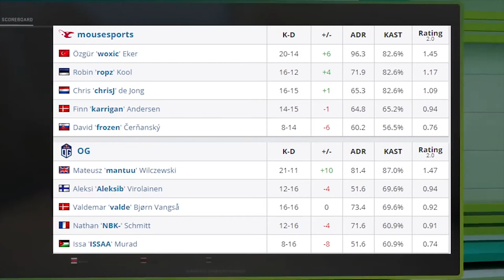SEMI FINALS - Mousesports vs OG - Gamers Without Borders - Highlights CSGO